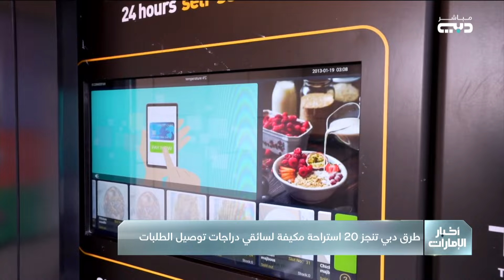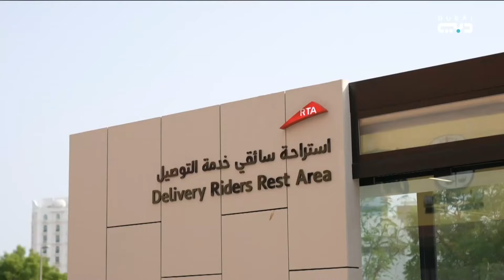"طرق دبي" تنجز 20 استراحة مكيفة لسائقي دراجات توصيل الطلبات